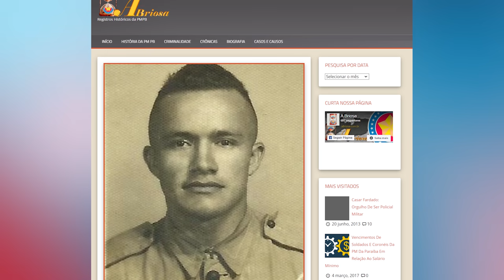COMO MUDAR A SUA VIDA | Marcos Lacerda, psicólogo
Aproveite este momento para refletir um pouco sobre o que você precisa fazer para mudar a sua vida. Para isso, o psicólogo Marcos Lacerda recomenda que você preste atenção em quatro pontos importantes. Descubra agora!

❗Aproveite e conheça os livros de Marcos Lacerda:
- Amar, Desamar, Amar de Novo - sobre relacionamentos
- Amar-se: uma viagem em busca de si mesmo - sobre autoestima
- Amar e Ser Livre É possível - encontrando o equilíbrio no amor

Da Editora VR - Já nas livrarias, ou pela Amazon, Submarino, Americanas.com, Shoptime, Magalu e muitos outros!